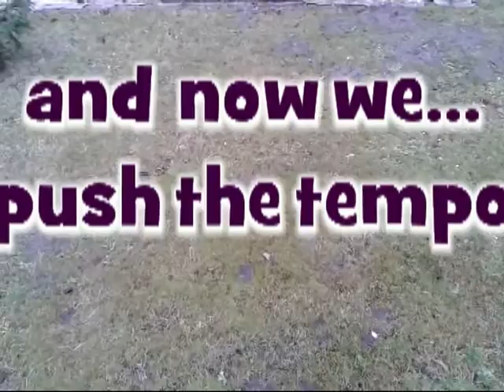Bulterier Lemon presents....